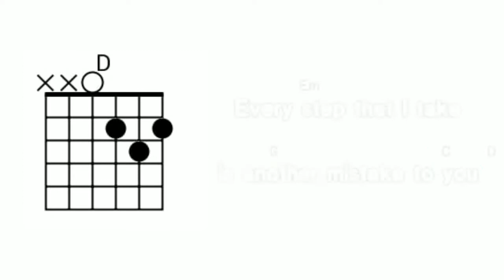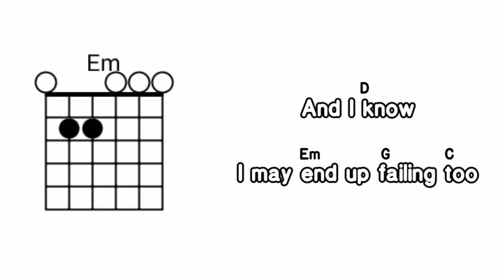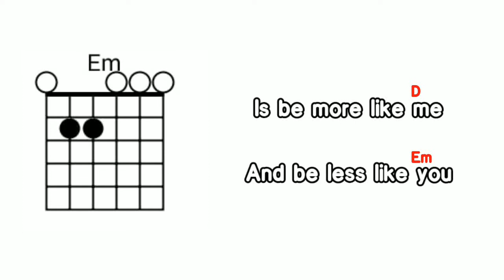Linkin Park - Numb ( chord with lyrics)